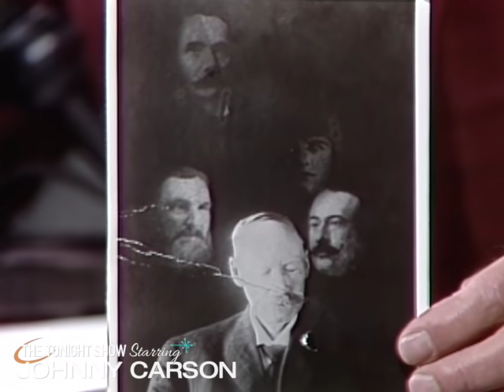Dan Aykroyd and Bill Murray Talk Ghostbusters | Carson Tonight Show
Dan Aykroyd And Bill Murray Make Their First Appearance and Talk Ghostbusters - Carson Tonight Show - 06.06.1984